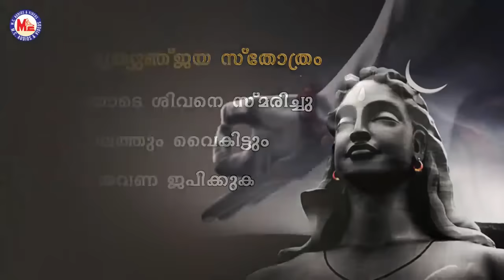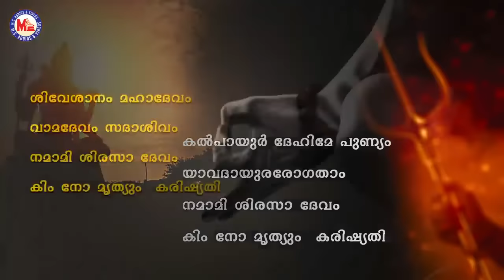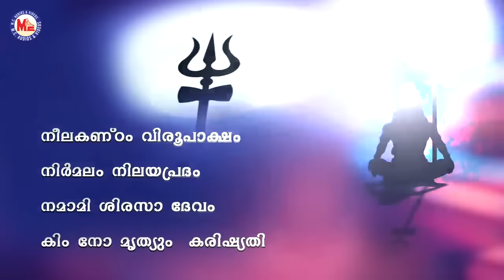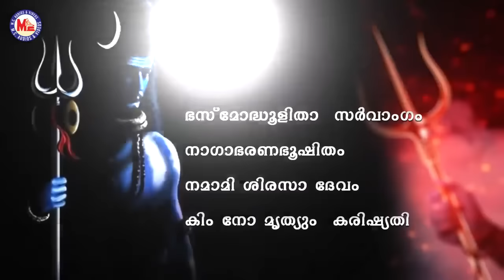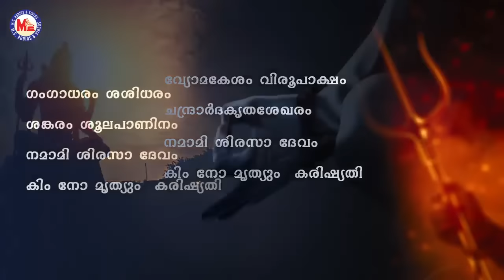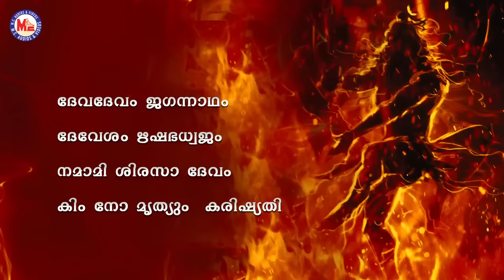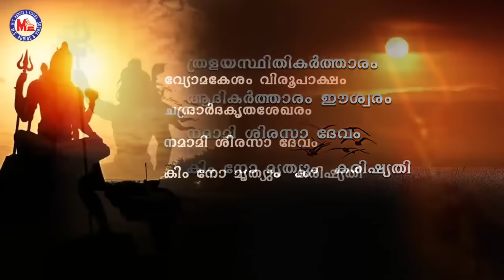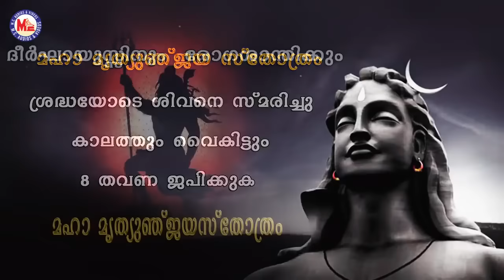ദീർഘായുസ്സിനായ് എന്നും കേൾക്കാം ഈ മഹാമൃത്യുഞ്ജയ മന്ത്രം | Maha Mrityunjaya Stotram Shiva Stotram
Maha Mrityunjaya Stotram
Shiva Stotram  Malayalam
Lord Shiva Sthothram
Siva Bhakthi Manthram Malayalam
Lord Siva Stotram Lyrical
Shiva Mrityunjaya Mantra Remix
God Songs Malayalam MP3
Hindu Bhakthi Songs Malayalam MP3
Shiva Mantra Malayalam
MC Devotional Songs Malayalam